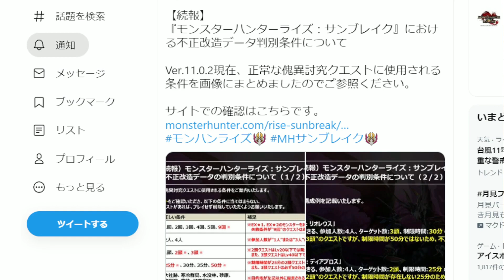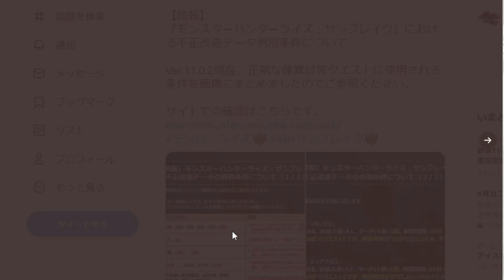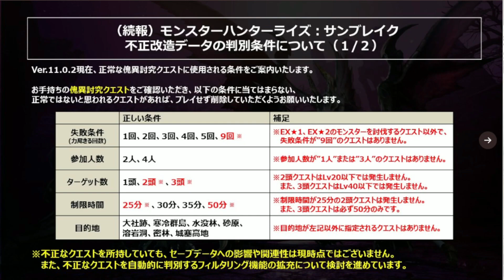【朗報】改造（不正）傀異討究クエストの見分け方について公式から遂にアナウンス！これで安心して遊べる！【MHRsb】【モンハンライズ：サンブレイク】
2019年11月3日活動スタート

　　　　　　2021年10月31日から　ブロードバンドTV(BBTV)所属。

ファミ通Appディスコード（ライダーズグループライン的なやつ）は

モンハン関係のゲームを中心に動画を投稿してます！

YouTube活動スタートから4ヶ月で登録者数1000人突破。5か月で2000人突破。9ヶ月で3000人突破。

闘技大会　第7回13位　第8回3位　第9回24位　第10回6位　第11回8位　第12回28位　第13回47位

バクモン実績（当時ユーザー名：坂虎）　3人目のカンストランカー。グラナTA杯世界２位　シェンTA杯世界１位　爆獣王杯世界１位